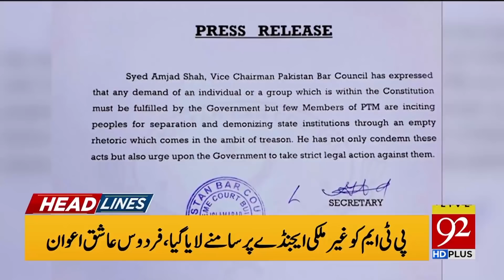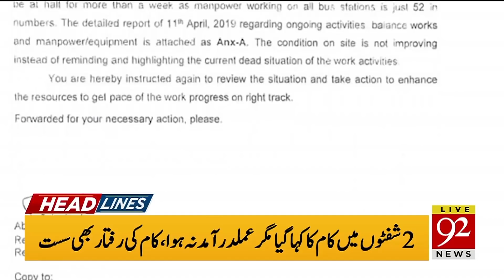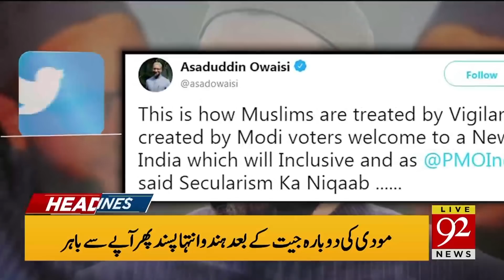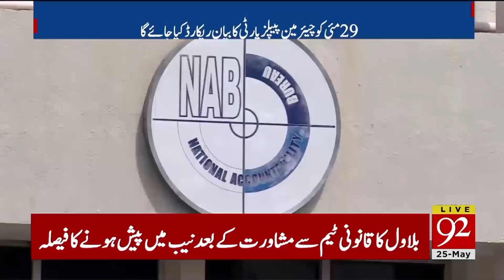Headlines | 12:00 PM | 25 May 2019 | TSP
Govt accuses opposition of playing 'dirty' politics.